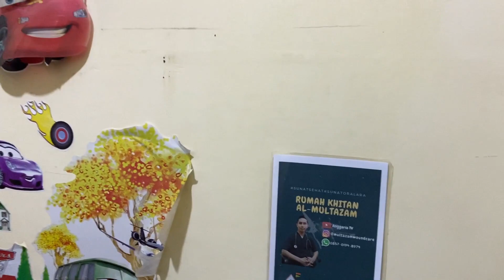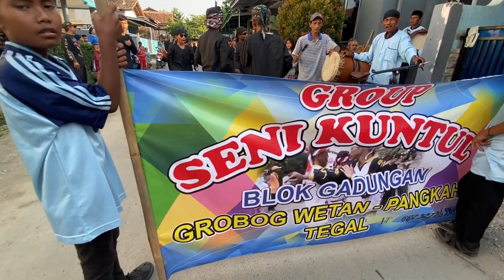MAS.ZAKY SUNAT || SELESAI SUNAT LANGSUNG MAEN BASKET !!!!